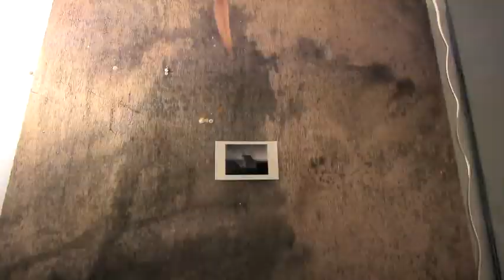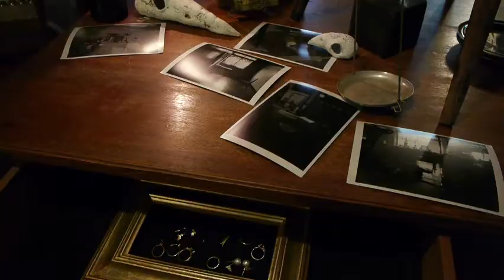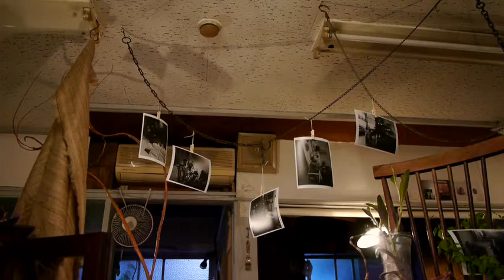uma kinoshita photo exhibition "Lost" in atelier kirigiris